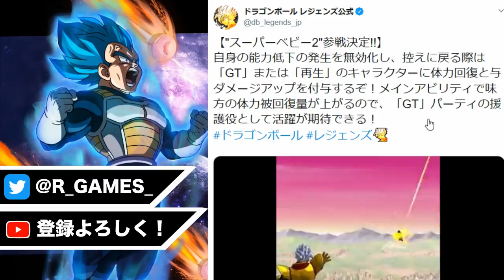新キャラ！スーパーベビー2実装らしいぞ！【ドラゴンボールレジェンズ】【DRAGONBALL LEGENDS】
（C）SUGIYAMA KOBO